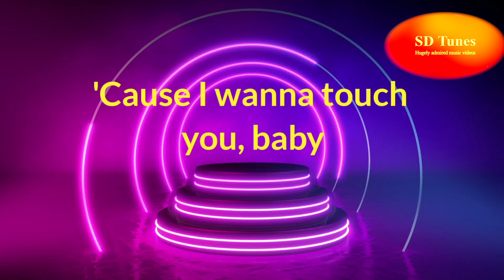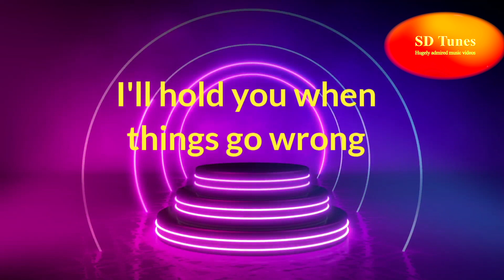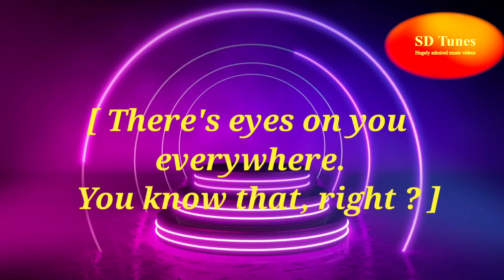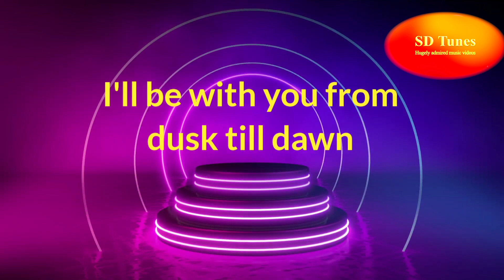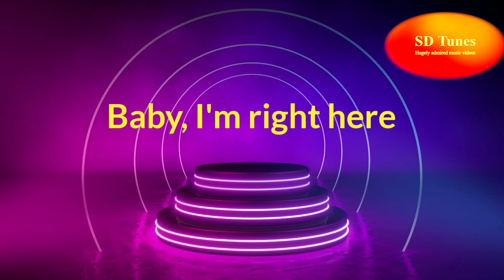Zayn - Dusk Till Dawn (lyric video)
Enjoy the DuskTillDawn music video song of Zayn with english lyrics.
Check out SD Tunes for more hugely admired billion and million viewed music videos.

A music video from SME (on behalf of RCA Records Label)